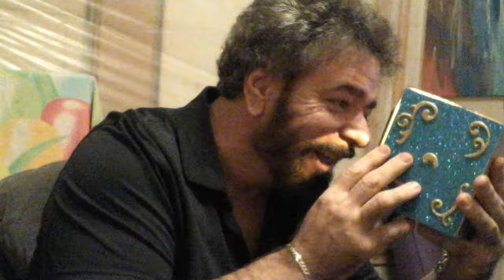Peep show by Chuck Caputo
A cute sideshow prop buit by Magician Chuck Caputo